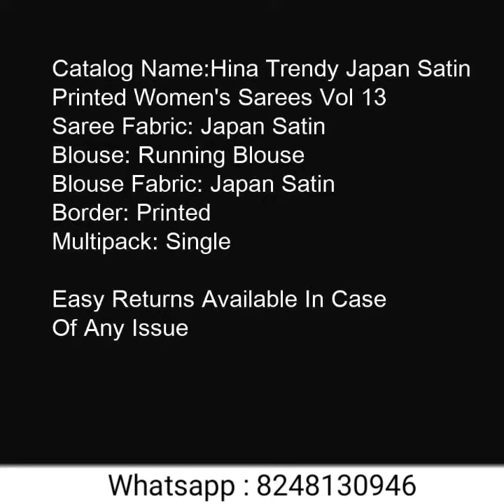Saree Collection 2021.01.15 Shopping City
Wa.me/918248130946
~Cash on delivery
~Collection available
~Limited Stocks